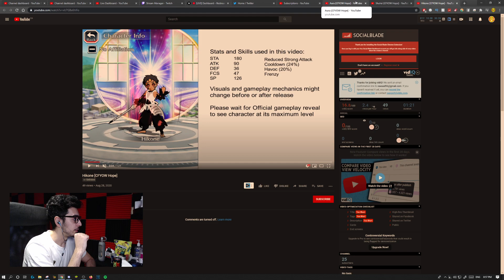LEAKED BANKAI SHUHEI, AURA AND HIKONE GAMEPLAY | LIVE REACTION | Bleach: Brave Souls